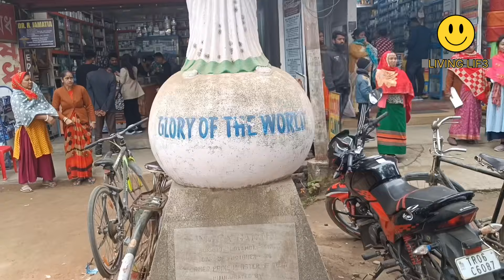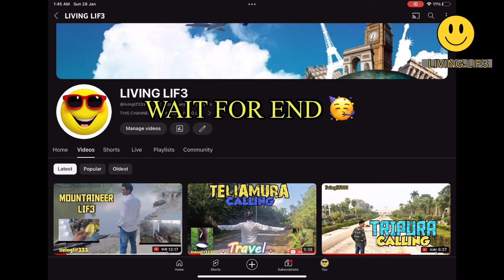NORTH EAST MARKET | HIDDEN MARKET | DORACAKE | AUTOMATIC RIKASHA | FISH MARKET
BLOG VIDEO
BLOG is a popular battle royale game for mobile devices, and custom rooms are private matches that players can set up with their own rules and settings. In this live stream, Persia Tdm YT is likely hosting a custom room match for viewers to join and play against each other.
The hashtags bgmilive and bgmicustomroom suggest that the live stream is focused on BGMI custom room matches, while custom may refer to the fact that the rules and settings of the matches are customized by the host.

Overall, it appears that this live stream is geared towards fans of BGMI who enjoy participating in custom room matches and want to watch others play.

Tag Used : (ignore)
PUBG MOBILE LIVE | (pubg mobile, pubg mobile india, pubg india version, pubg unban, pubg trailer release date, pubg
india, pubg mobile trailer, pubg mobile unban, pubg unban new update, pubg mobile update, pubg mobile live, pubg
india download, how download pubg india, pubg mobile official, pubg live, pubgm india, pubgm india live, pubgm live,
live gaming, pubgmobile live, pubg mobile india live stream, pubg live hindiPUBG Mobile | PUBG LIVE | RUSH
GAMEPLAY | HOTDROP | CONQUEROR | Battleground india
bami live
battleground mobile india live stream
similar creators-
@LoLzZz Gaming
@PAYAL GAMING
@8bit MAMBA
@JONATHAN GAMING
@Dynamo Gaming
@NEW STATE MOBILE
@Mr Spike
@THE LEGIT GAMING
@TSMFTX NiNJA
@Snax Gaming
@Kani Gaming
@Kaash Plays
@Krutika Plays
custom room bgmi live
live bgmi room
bgmi live custom rooms telugu
bgmi custom
custom room pubg mobile live
bqmi mobile custom room
pubg india custom rooms
bgmi new update
bqmi live tream
pubg live lite
pubg new update
bgmi uc room
funny custom room
live uc givaway
†3 customs bgmi
custom rooms
bgmi room
bqmi montage
bgmi lite
mobile custom rooms europe, unlimited custom room live stream, reedem code giveaway live, reedem code